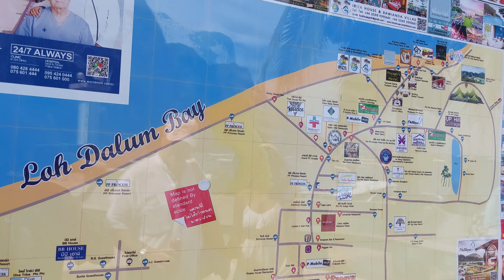Ton Sai Beach, Koh Phi Phi, Thailand